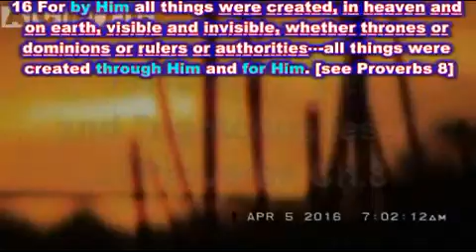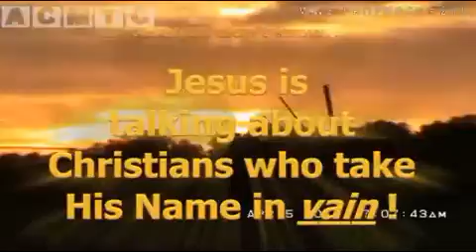World War 3 Prophecy #201 Apr 5 2016- Jesus Hates Today's Christians